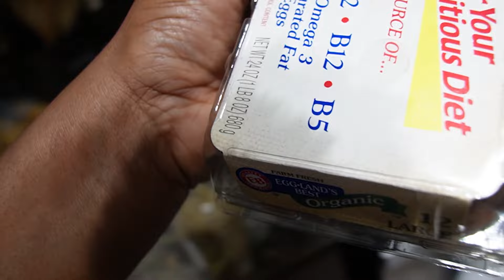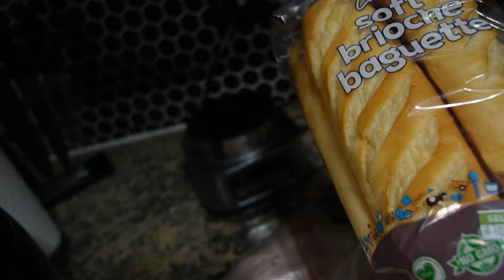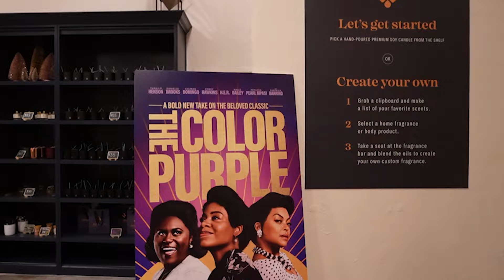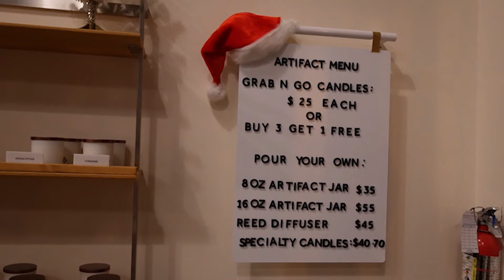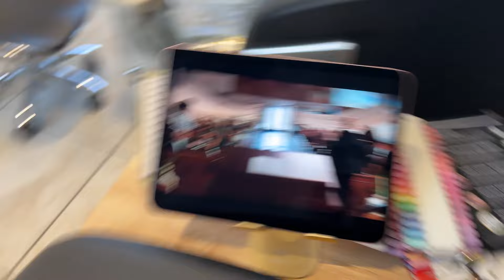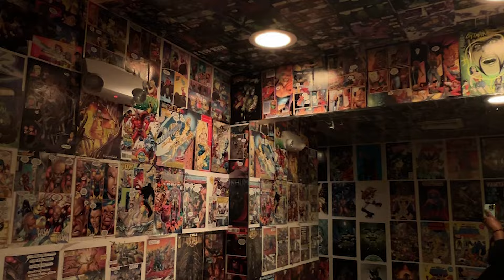life in orlando: color purple influencer event, friendsmas set up + party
hey suges 🫶🏾 its another week in my life. This week was jammed packed and needed some days off from vlogging because I knew I would be on go! Friendmas was so freaking cute, like HELLO! We had everyone dress up like their favorite Holiday character either from a movie or cartoon, played Holiday caroling karaoke even hood Holiday music. And yeah, Shirls is dating a little more, uhm who is she?

TIMESTAMPS

0:00 morning workout
03:19: to-do list
06:39 time to clean
14:55 moments from picnic
15:16 color purple influencer event
25:14 russian nails
33:52 friendmas prep + set-up
40:00 friendsmas higlights
53:48 arcade monsters date
55:40 dinner date

gear ➷
🤳🏿Main Camera: iPhone 13 + sony zv-e10
📹 Vlog Camera: sony a6000
📸Lens: 35mm prime

listen to my podcast This is Not That Pod ➷

support ➷